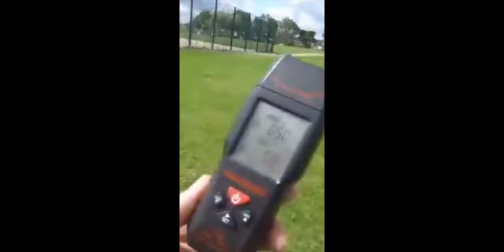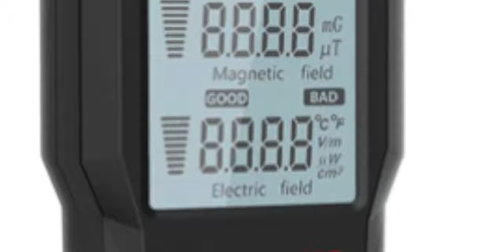Mark Steele's follower Craig Winter's EMF-Meter madness in a Welsh School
Episode 12: Today, we cast a watchful eye away from the great man (Mark Steele) and towards the organization he created: Save Us Now.

This episode features a video from Craig Winter, a conspiracy nutter from Wales who has become convinced that the telephone antenna on the top of a local school emits deadly radiation. Could it be that Crag's bargain-basement "EMF detector" has confirmed the worst of Mark Steele's fears, or is it simply a case of Craig not knowing how decimal points work?

We might never know the answer to that question because even with the best image stabilization that Final Cut has to offer, Craig's video is too shaky to read a screen. We can only infer what that screen might show from Mr Winter's anger levels.